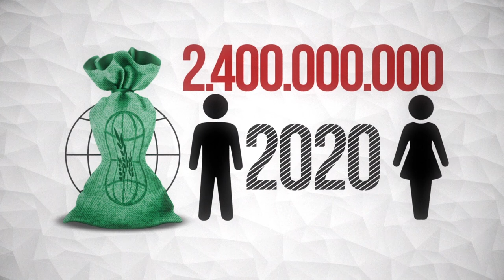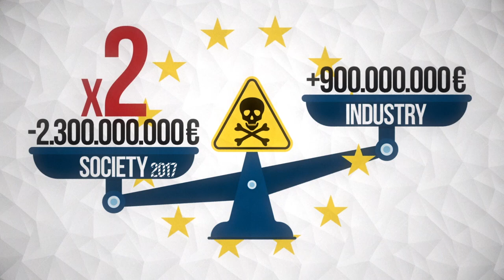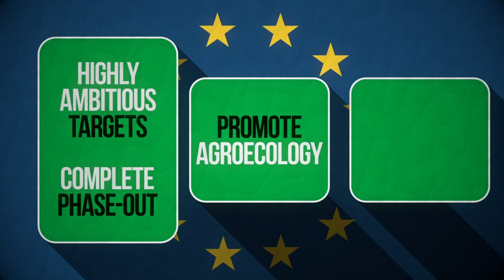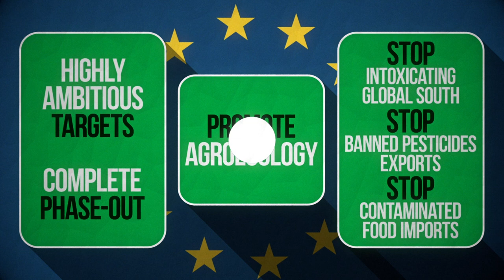Pesticides: An Expensive Business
The use of pesticides is not only extremely harmful to human health and the environment. Subsidies and tax reliefs for the pesticide companies as well as the consequential damages cost society a fortune. People in the Global South suffer the most from the impacts of the export of toxic pesticides from the EU. Moreover, contrary to all promises, pesticide use does not contribute to reducing hunger. The video sheds light on the dirty pesticide business, which is in the hands of a few powerful chemical companies like Bayer and BASF, and makes clear demands on the EU to eliminate current abuses and injustices.

This video was developed in cooperation between BASIC, CCFD-Terre Solidaire, Corporate Europe Observatory, European Environmental Bureau, Good Food Good Farming, INKOTA, Public Eye, Rosa Luxemburg Stiftung and SOS Faim and was produced by StoryCircus